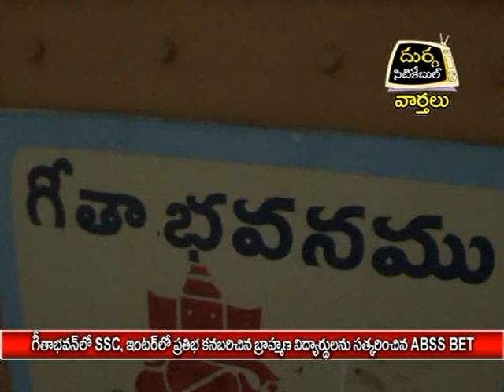Durga siti cable News:-24.5.16.4